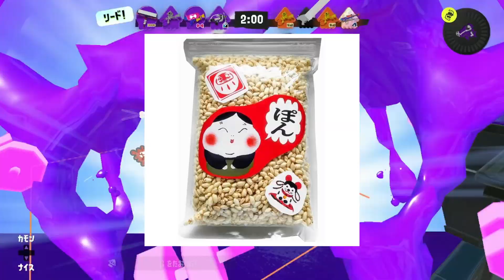【スプラ3】二度と「弱い」と言わせない。スペ性能ガン積み『サメライド』が、バカにしてきたお前らを襲う。【スプラトゥーン3／プロモデラーMG】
チンアナゴのスペシャルも出せ！！！！